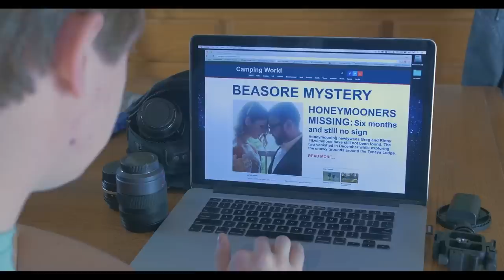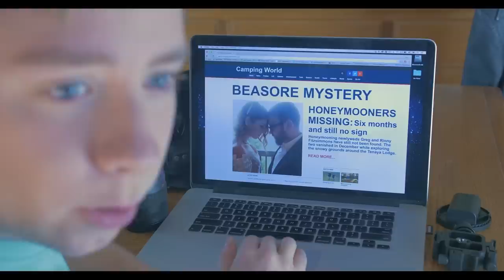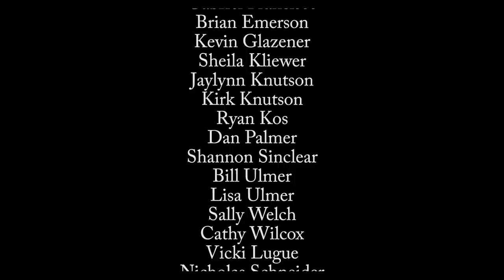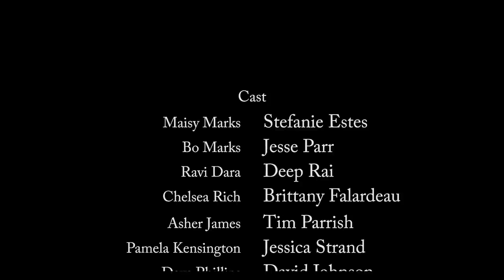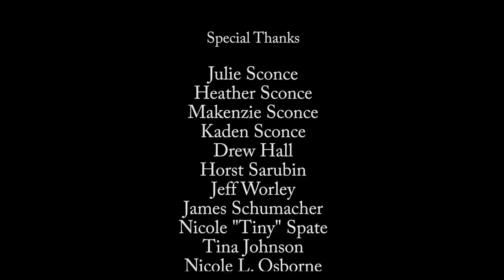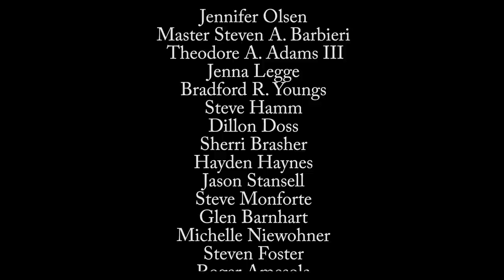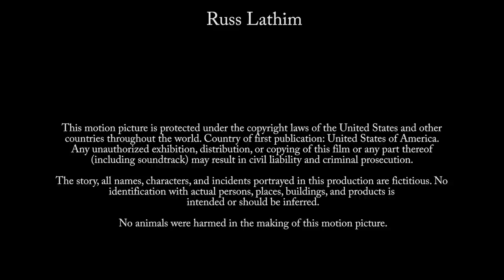ALTAR: EVIL UNLEASHED 🎬 Exclusive Full Sci-Fi Horror Movie 🎬 English HD 2023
🔴 Title: ALTAR: EVIL UNLEASHED
🔴 Summary: ALTAR is the terrifying story of a group of former college classmates who get lost driving to a college reunion camp out in the Sierra Nevada mountains. After stopping for the night, they stumble onto something much darker. They must battle to escape the evil they unleashed to not only save their own lives but their souls as well.

YOP 2016
Cast: Stefanie Estes, Brittany Falardeau, Deep Rai
Director Matt Sconce
Writer Matt Sconce

🔴 Certificate: TV-MA